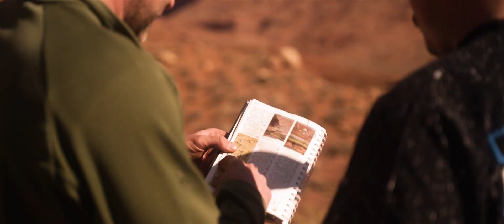ROAM4LO Moab Utah Adventure - Teaser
In February of 2021, ROAM4LO and 13 overland vehicles set off from Georgia to Moab Utah for an epic 4wd adventure. 3000+ miles, 6 days of camping, and the toughest trails in Moab.

The wildest oveand adventure film is just right around the corner! Are you ready?

DISCOVER WITH CONFIDENCE.